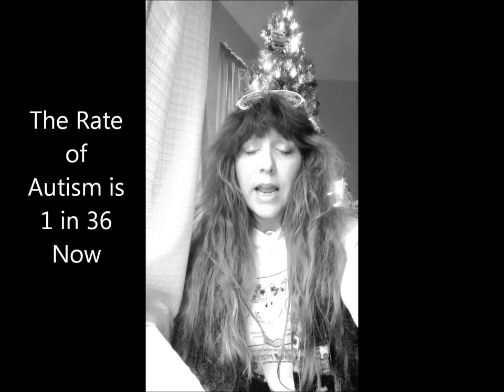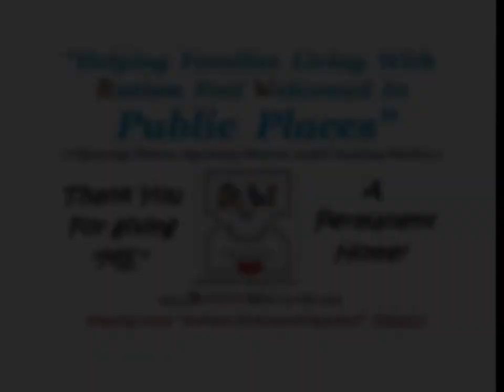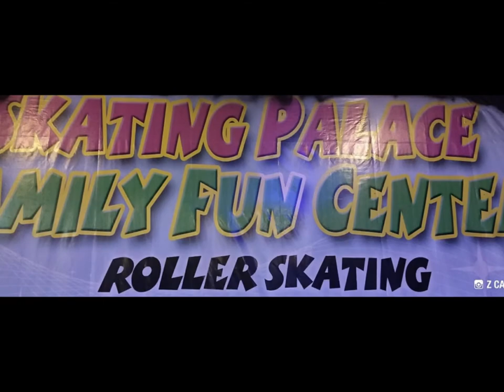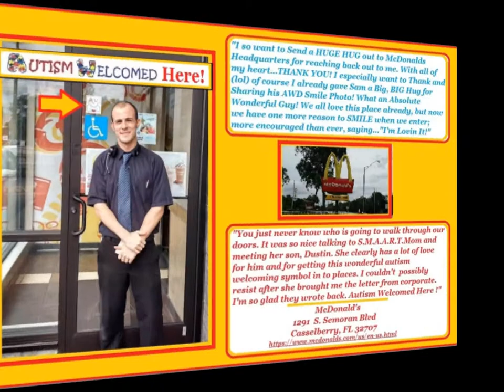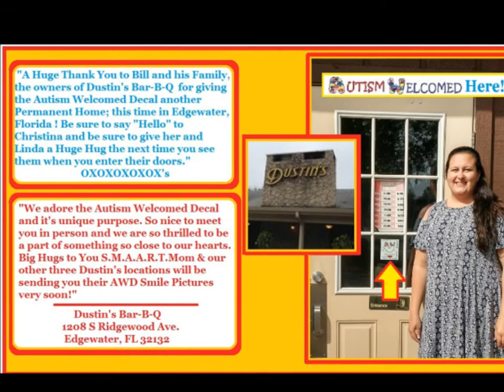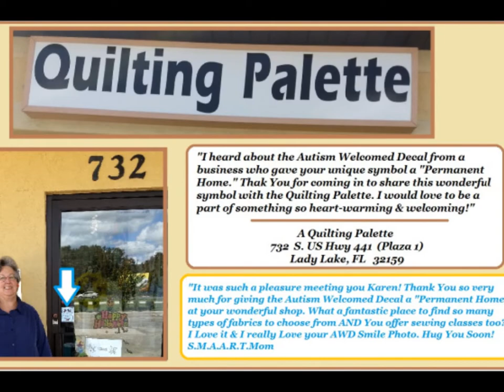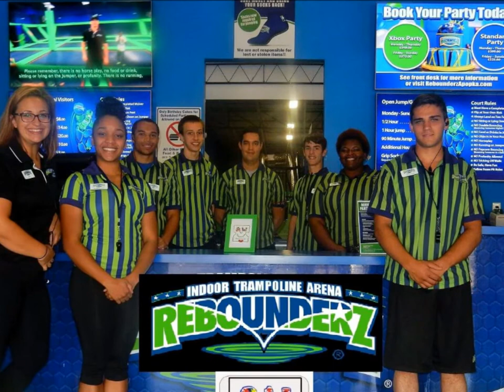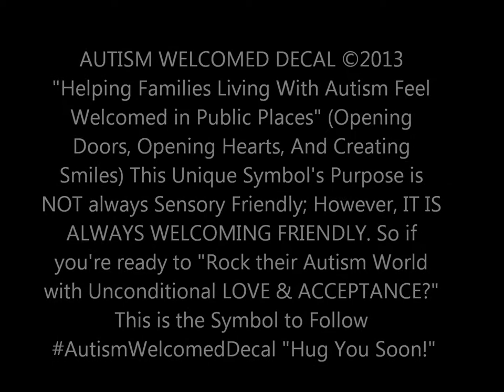Known as the Welcome Mat for Autism...."Where will this Symbol Greet YOU with a Smile Next?'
What is the Autism Welcomed Decal Symbol? Introducing the creator, Angela Hart , who explains what the symbol's purpose is, her inspiration, along with many well known places all over who have already given this unique smiling symbol a " Permanent Home" at their entrances and even sent pictures of them smiling with this cute little decal.
"Yes, It would be nice if every public place we enter would be sensory friendly, but that's just not being realistic. However, with one puzzle symbol at a time; I hope to offer comfort through it's welcoming smile which expresses not just Autism Support, Awareness, but most of all.
Autism Acceptance & Understanding on a "Daily Basis"...NOT just in April which is Autism Awareness Month." says Angela (aka)
AUTISM WELCOMED DECAL ©2013 "Helping Families Living With Autism Feel Welcomed in Public Places" (Opening Doors, Opening Hearts, And Creating Smiles) This Unique Symbol's Purpose is NOT always Sensory Friendly; However, IT IS ALWAYS WELCOMING FRIENDLY. So if you're ready to "Rock their Autism World with Unconditional LOVE & ACCEPTANCE?" This is the Symbol to Follow AutismWelcomedDecal "Hug You Soon!"
Created and Designed By, Angela Hart (aka) S.M.A.A.R.T.Mom (PLEASE NOTE: There is NO PROFIT made from the Decals. The cost of the Decal ONLY covers the making of the Decal itself.) This is not an organization, group, or charity and I AM NOT ASKING FOR DONATIONS. Call me Crazy, but I'd Rather Create Smiles :) This decal is simply a "symbol" expressing that YOU are there for families living with autism and autism individuals on a day to day basis. Have you Welcomed Autism Today? ( ATTENTION: Autism Families, please know that some of these places may be Loud, Bright, or Even Crowded. The idea is to Feel Welcomed , but at the same time to help our special guys/girls learn to cope and withstand those things while in many public places. So with the help of these WONDERFUL People and Places they have shared their Smiles with the Autism Welcomed Smile. This heart-felt "Symbol" expressing one thing…. " Autism Families, We know it took Courage to come out today,We Understand, & We've Got Your Back!" ) ONE MORE THING :) Attn: Individuals with Other Disabilities. Regarding some of the places who are offering Autism Welcomed Events ; Although these are Autism Events, I still would like to let you know that REGARDLESS of YOUR disability…you are more than welcomed to join us. This especially, includes siblings. After all, We All KNOW Challenges first hand, Don't we? ((( Each place that gives the decal a home and sends me their picture, logo, comment, etc has done this with approval of Mgr./Owner/Corporation and by sending their AWD Photo with the decal they are aware of the purpose of the picture/video and concede that I will own the rights to these images for this purpose only in addition to receiving their AWD Photo/Video copy. Also, Most of these places may not be Sensory Friendly; the purpose of the decal is to be "Welcoming Friendly." The Places found here are simply compassionate people that have opened their hearts & doors to our special families so that we never have to feel alone in our daily autism lives. ))) " I can't help but Smile myself, when I see the Autism Welcomed Decal at the entrance of a place Smiling back at me with that comforting smile on the symbol that simply says, Autism Welcomed !"